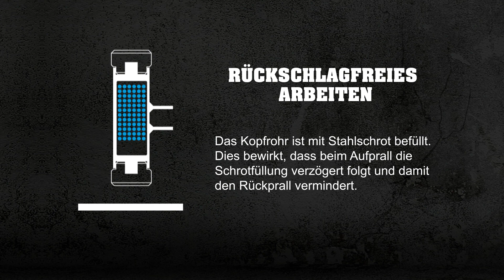Halder SUPERCRAFT Vorschlaghammer | 3366.081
Das Kopfrohr der SUPERCRAFT-Vorschlaghämmer ist mit Stahlschrot befüllt. Dies bewirkt, dass beim Aufprall der Schlagfläche auf das Werkstück die Schrotfüllung verzögert folgt. Durch den verminderten Rückprall wird die Schlagenergie optimal ausgenutzt. Dadurch sind sehr kraftvolle Schläge möglich. Darüber hinaus ist die Arbeit mit SUPERCRAFT-Vorschlaghämmern deutlich sicherer, gelenkschonender und geräuschärmer als mit gewöhnlichen Stahlhämmern.

Die Schlageinsätze bieten herausragende Schlageigenschaften und garantieren eine maximale Festigkeit mit höchster Langlebigkeit. Sie bestehen aus extrudiertem, extrem homogenem Material. Im Vergleich zu gespritzten Plastik-Einsätzen sind sie dadurch wesentlich verschleißfester und widerstandsfähiger und splittern selbst bei Minustemperaturen nicht.

Der ergonomisch geformte, lackierte und sehr stabile Hickorystiel wirkt schwingungsdämpfend.

Die Stielschutzhülse beugt Fehlschlägen vor. Eine sichere Stiel-Kopf-Verbindung wird durch einen Aluminiumkeil und Sicherungsstift gewährleistet. Die widerstandsfähige Pulverlackbeschichtung schützt vor Korrosion.

Stiel und Schlageinsätze sind austauschbar.

Anwendungsgebiete

Schalungsbau, Hallenbau, Stahlbau, Messebau, Betonschalungen lösen, Gerüstbau, Zeltbau, Zaunbau, Spaltkeile einschlagen, Richtarbeiten, Instandhaltungsarbeiten, festsitzende Räder lösen